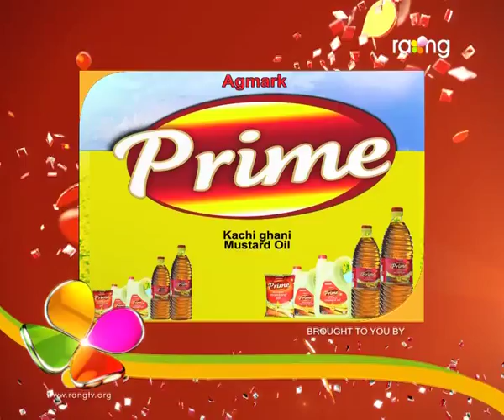Bharaghar | 18th July | Full Episode | No 310